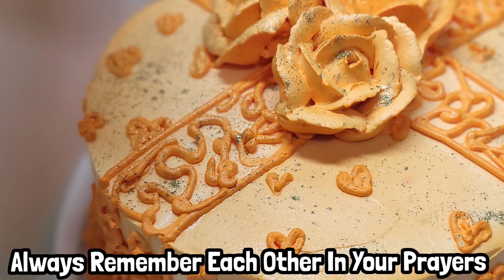Elegant Homemade Cake Decorating Compilation/Simple & Easy Cake decorating ideas/For Every occasion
‎@Chef Filza Kitchen
Support Chef Filza Kitchen,